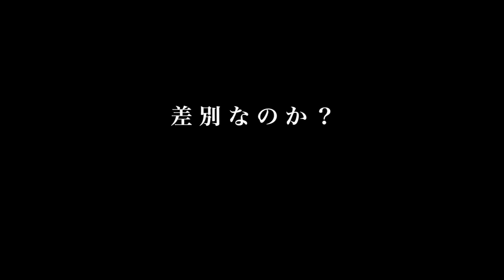映画 「ヘイトスピーチ」 予告編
ドキュメンタリー映画「ヘイトスピーチ」予告編
監督：佐々木航弥　製作：平木篤　制作指導：原一男・小林佐智子
2015年度大阪芸術大学映像学科卒業制作
自主上映など募集中です。